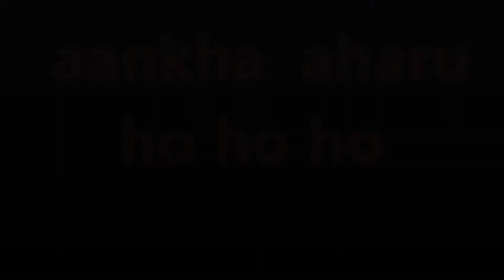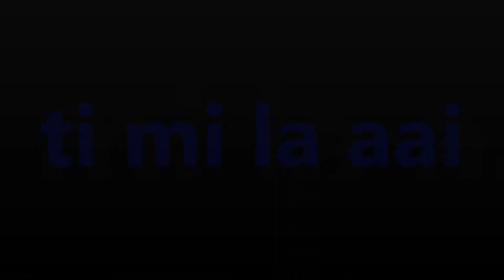Bola bola...mashup cover...lyrical video